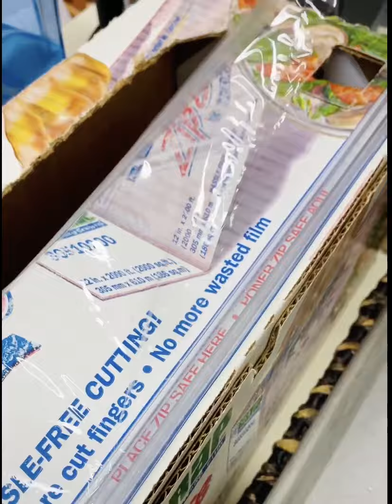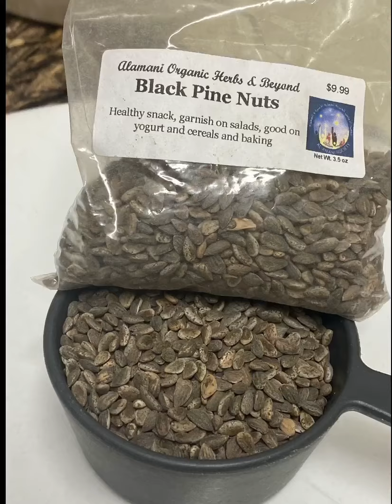خبيصه العنب /الملبن Dry grape jerky (Malban or kahbesa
المكونات والطريقه
١٢ كوب عصير عنب مصفى
كوب طحين قمح اسمر (يمكن خلطه )
١/٤ كوب  يانسون مطحون
٢ ملعقه  شومر مطحون
١/٢ كوب قريش
و١/٢ كوب سمسم محمص

*يفرط العنب حلو المذاق ويغسل وينشف جيدا
*يعصر اما باليد او بعصاره كهربائيه ويفصل ويصفى القشر عن العصير
*يعصر ويصفى القشر مره اخرى لوجود العصير فيو
*ناخذ كوب تقريبا من العصير على جنب ويرفع باقي العصير على النار حتى يغلي
*نظيف لكوب عصير العنب كوب من طحين القمح الاسمر او الابيض او يمكن خلط الطحين بين الابيض والاسمر
*يضاف اليانسون والشومر وتخلط جميع المواد جيدا مع مراعات عدم وجود تكتلات في الخليط
*يضاف الخليط بعد علي العنب مع التحريك بين الحين والاخر لنمنع احتراق العصير ونمنع تشكل التكتلات تخفض الحراره للمتوسطه
*يضاف السمسم والقريش (بذور الصنوبر ) مع التحريك
*يثقل قوام العصير ويصبح اثقل ينزل عن النار ويرتاح لمده ربع ساعه او نصف ساعه
*نحضر مكان فرد العصير اما على اقمشه نظيفه او على صواني تفرد الصواني ببلاستك مخصص للاستخدامات الطعام او النيلون الغذائي
*يسكب العصير بالصواني بارتفاع غير سميك تقريبا ٢-٤ملمتر  او ربع سم لا اكثر ويترك ليبرد وينشف بالشمس حتى يجف ويصبح سهل نزعه عن الاقمشه او الصواني والغتره من ٣  ايام الى اسبوعين طبعا حسب مناخ كل بلد ومدينه
*ينزع البلاستك عن الملبن او الخبيصه ويقسم ويمكن الاحتفاض به باكياس محكمه الاغلاق لحين الاستخدام .

Ingredients and Method
12 cups of filtered grape juice
 1 cup of brown wheat flour (can be mixed)
1/4 cup ground anise
2 tablespoons of ground fennel
1/2 cup guraish ( black pine nuts )
1/2 cup roasted sesame

* washed  grapes and dried well
* Squeeze out either by hand or by an electric juicer, separating and filtering the peel from the juice
Squeeze and purify the peel again for the presence of juicy vieux
* take a glass of juice on one side, and raise the rest of the juice to a boil until it boils
* add a cup of brown or white wheat flour, or you can mix the flour between white and brown to 1 cup juice .
* add anise and fennel and mix all well
* add the mixture after the grapes, stirring occasionally, to prevent the burning of juice and prevent the formation of clumps, reducing the heat to medium.
* add sesame and quraish (pine nuts) while stirring
* the consistency of the juice becomes heavier, turn the off  and cool  for a quarter of an hour or half an hour.
* attend the juice spreading place either on clean fabrics or on trays that uniquely trays with your plastic intended for food use or nylon food
* Juice is poured into trays with a non-thick height of approximately 2-4 mm or a quarter of a centimeter, no more, and it is left to cool and dry in the sun until it dries and becomes easy to remove from the fabrics or trays and cover them from 3 days  up to two weeks, of course, depending on the climate of each country and city
*  remove the plastic  from the it and it can be divided and kept with sealed bags until use.